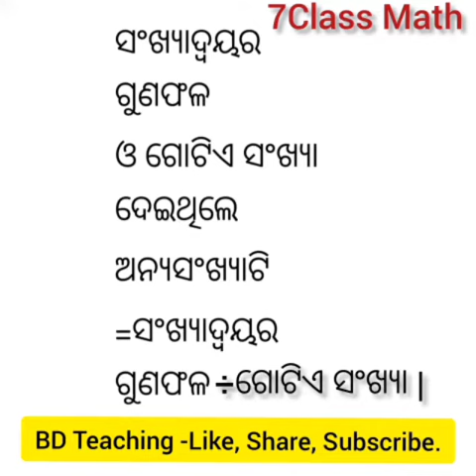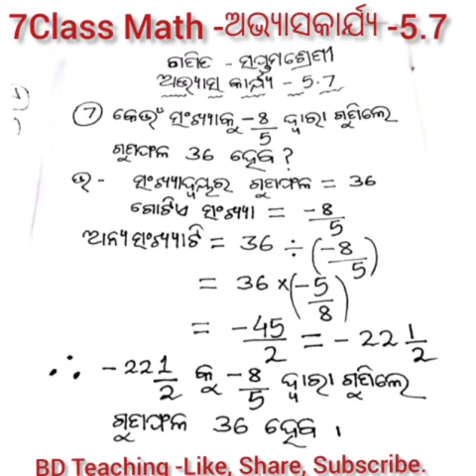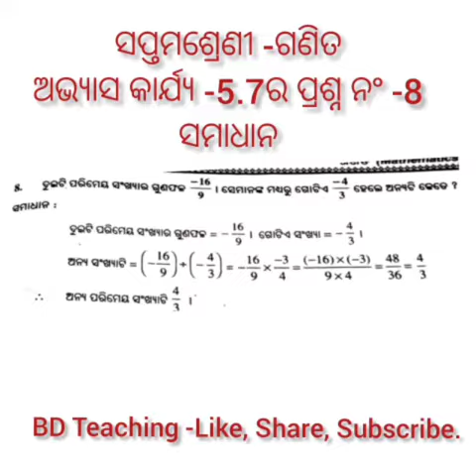7Class Math -Exercise -5.7 Q. No-7 and 8 Solution process Odia Medium.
7Class Math -Solution process
of Exercise -5.7  Q. NO-7   and  8
Odia Medium.